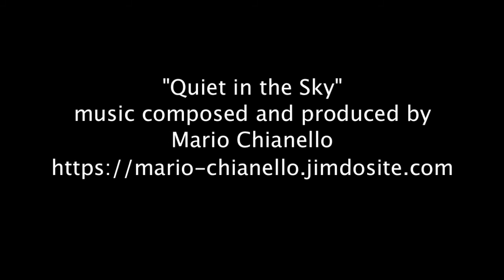MAKE IT HAPPEN music by Mario Chianello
'Quiet in the Sky'